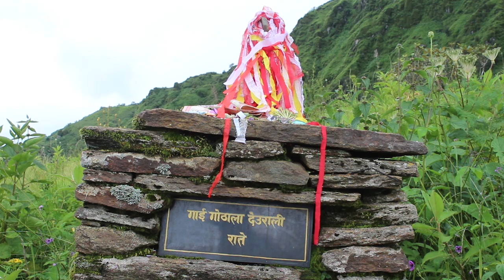म्याग्दीकाे खयरवराह ताल जाने यात्रुहरू बाटाेमा